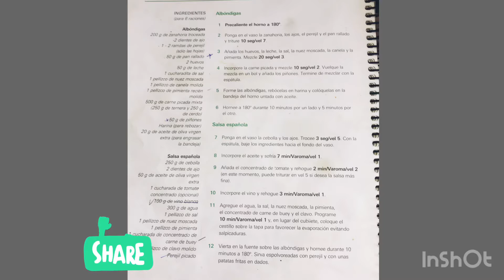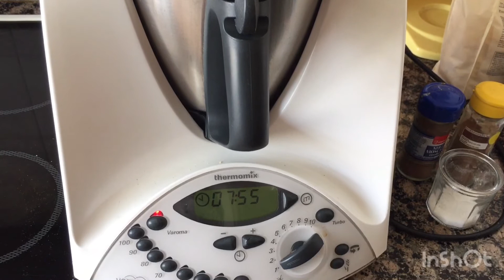Meatballs easy cook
This recipe save u a lot of time and lesser work